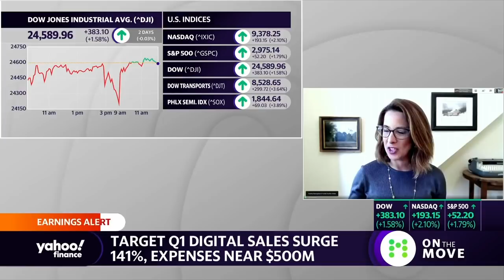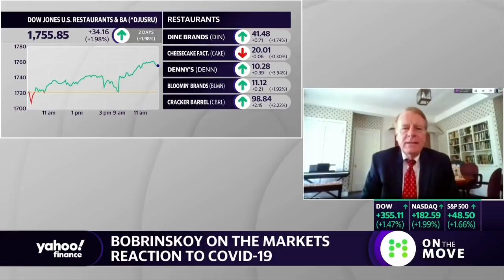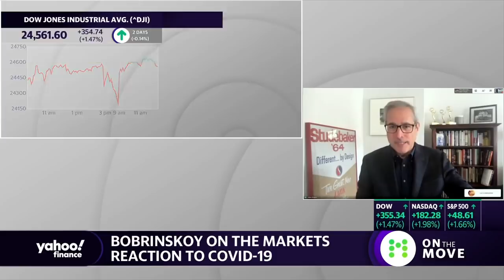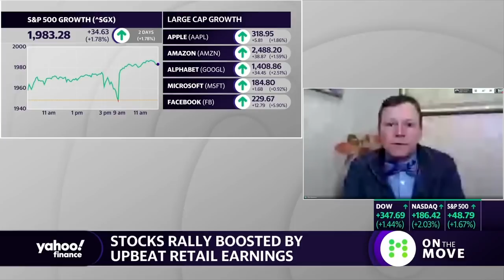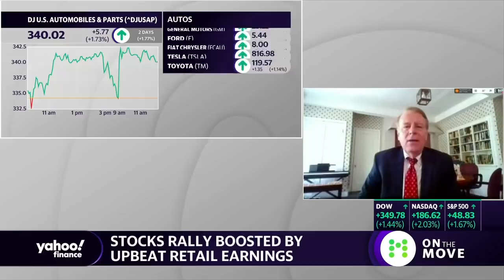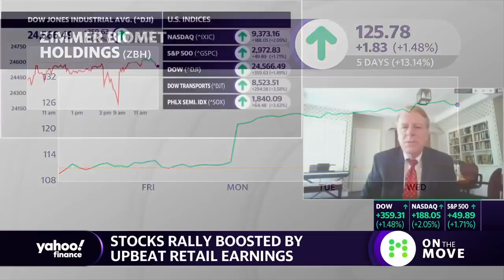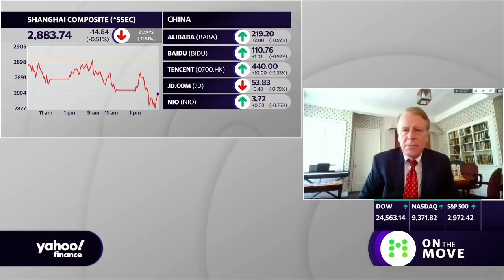The stock market has a tendency to over estimate and overweight the short term: Ariel Vice Chairman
Charlie Bobrinskoy Ariel Investments Vice Chairman Head of Investment Group joins Yahoo Finance’s On The Move discuss wether or not the markets have rallied too much.